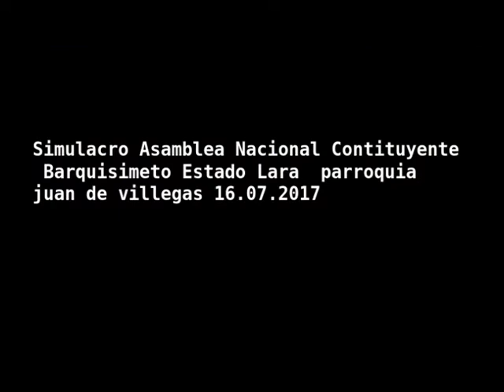Janet Bautista simulacroConstituyente16,07.2017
-En la Parroquia Juan de Villegas Estado laraEstamos Gestando la Victoria de la Paz acidiendo el llamado del Consejo Nacional Electoral el PuebloConstituyentista En la Calle